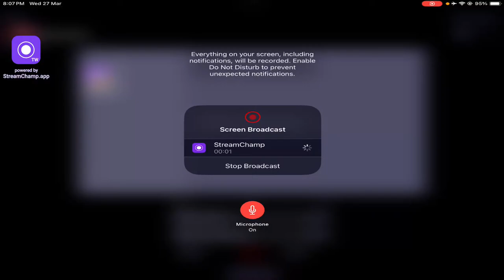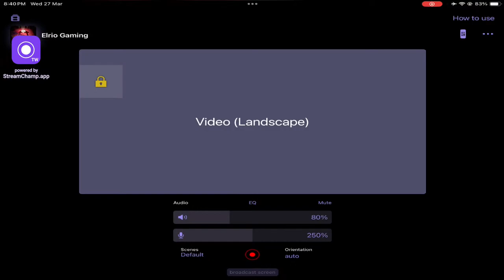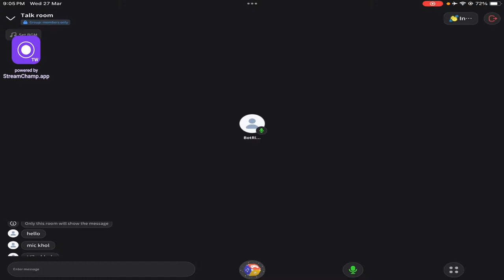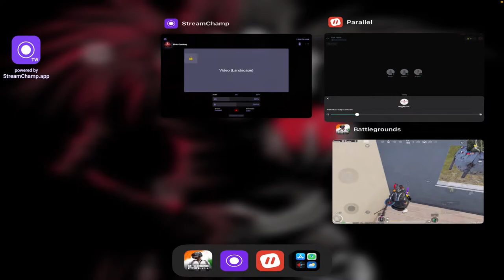BIRTHDAY STREAM 🎂 | SOLO CONQUEROR LIVE FUN RANK PUSH WITH Elrio Gaming